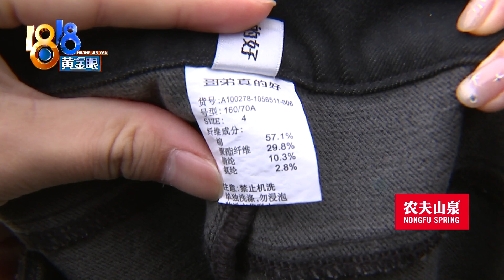【1818黄金眼】新裤子穿两次感觉变薄了，因为臀部大？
杭州的吴女士反映，她买了一条裤子，才穿两次，有一处就变薄了。这算不算质量问题？店员解释：臀部是撑在那里的，我的姐姐！还强调：我们家主打的就是真诚！

新闻标签：